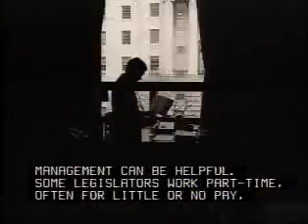Legislators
Develop, introduce or enact laws and statutes at the local, tribal, State, or Federal level. Includes only workers in elected positions.